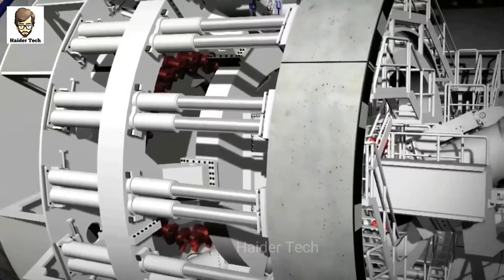Dunia Me Maujood Subse Bari Machines | Dunia Ki Subse Bari Vehicles | Haider Tech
Hello Haider Tech family Aaj Ki Is Video me Me Apko dunia Ki Subse bari machines K bare Me Bataonga. Ummed Ha ap subo video pasand ayegi.